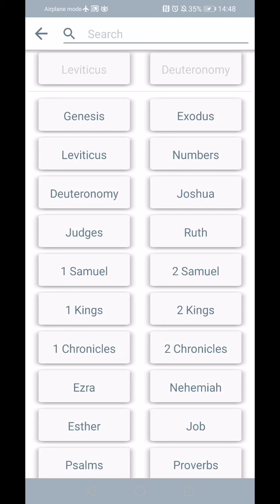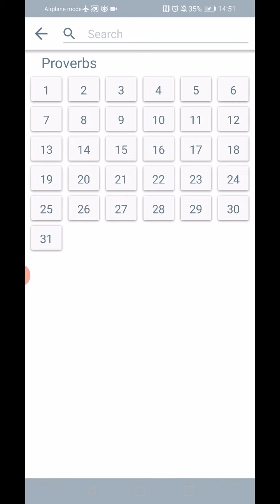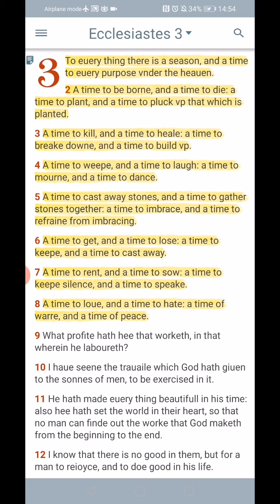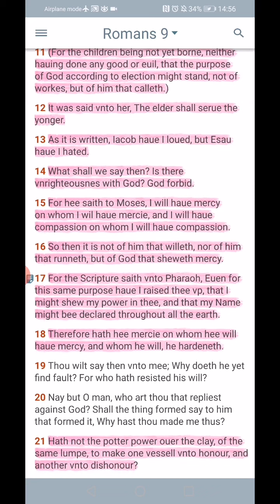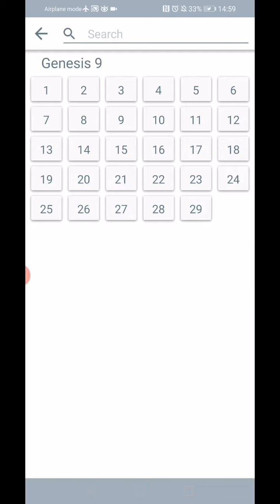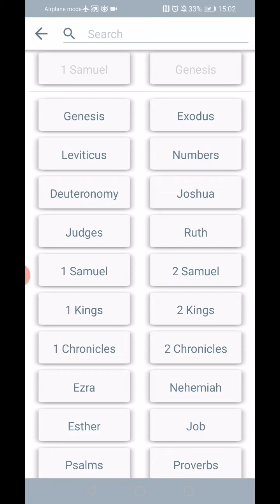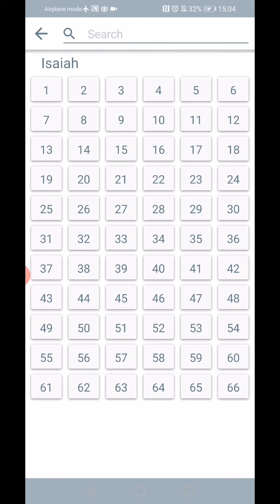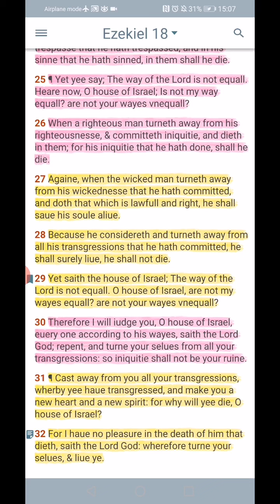THE MOST HIGH YAHAWAH DEALS WITH BALANCE IN ALL THINGS